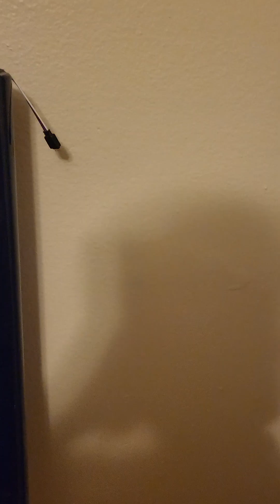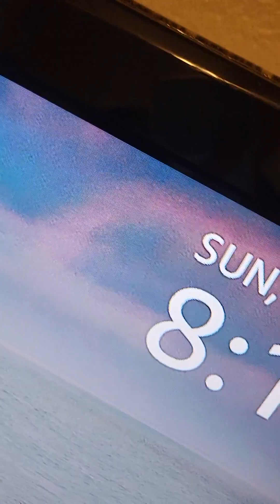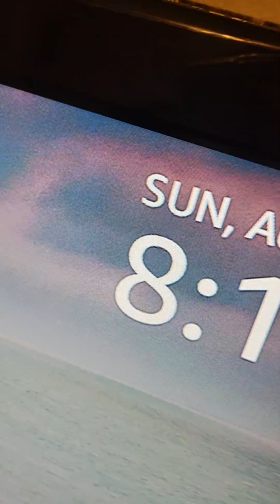five nights at sonics night 1